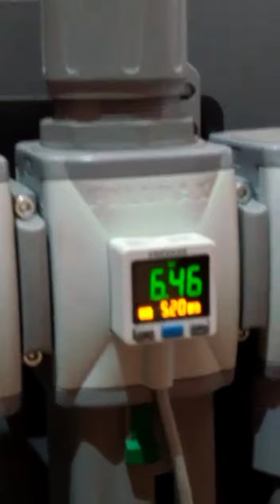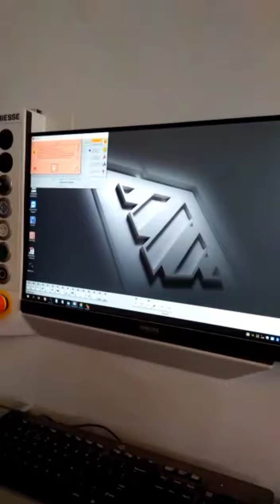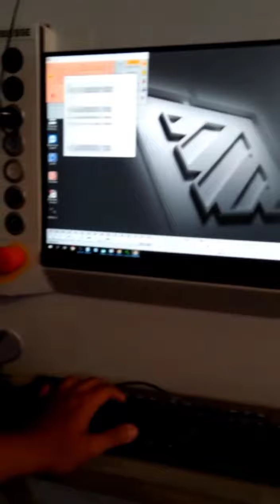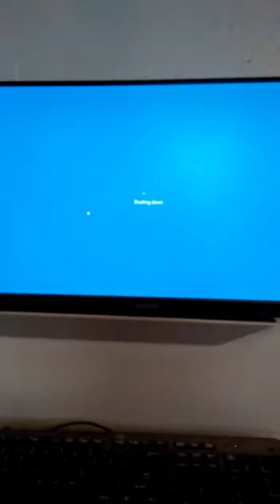Cara mengoperasikan mesin CNC bagi pemula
cara mengoperasikan mesin CNC bagi pemula , Mesin penunjang untuk mengebor,router, lubang sangat cocok bagi usaha di bidang funiture.